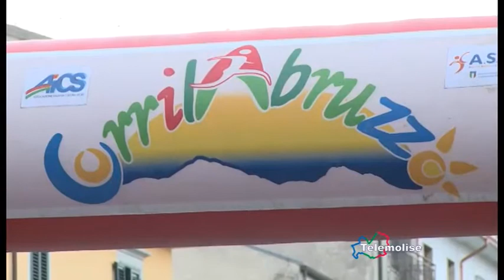Atletica, successo per il 4^Trofeo Città di Agnone